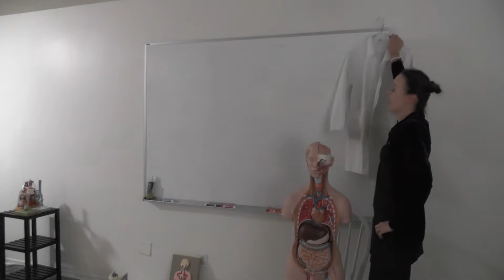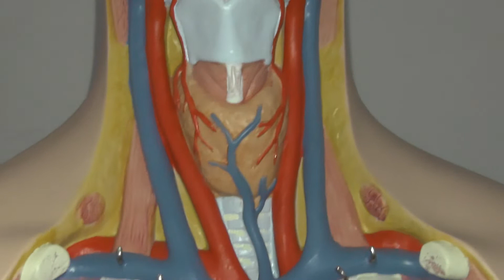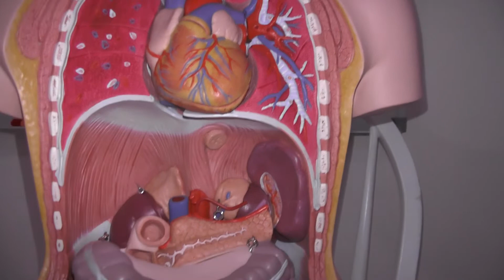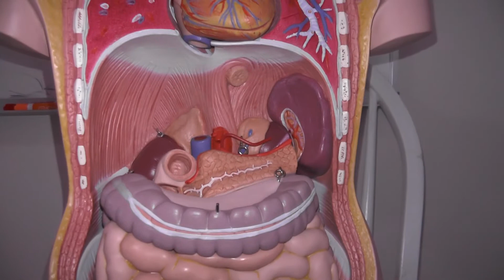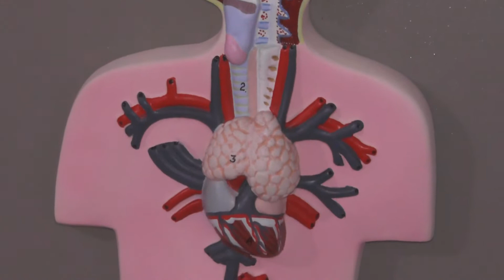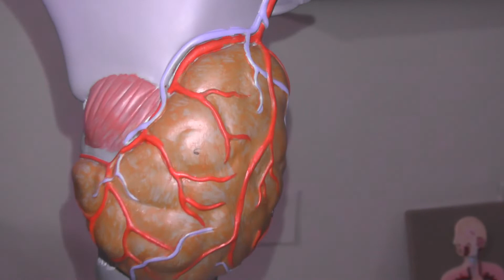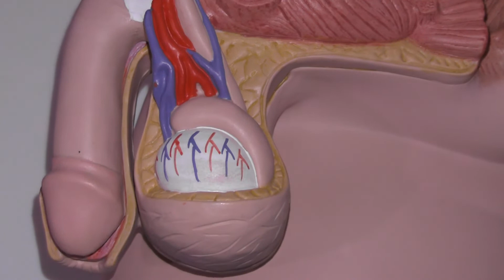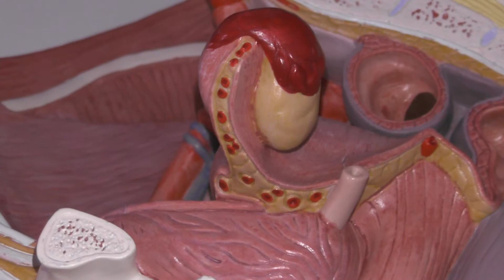CVC: Endocrine Models Lab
Coronavirus Classroom Lab Edition
In this video we look at models of various endocrine glands with Professor Blue...
In
Her
Living Room